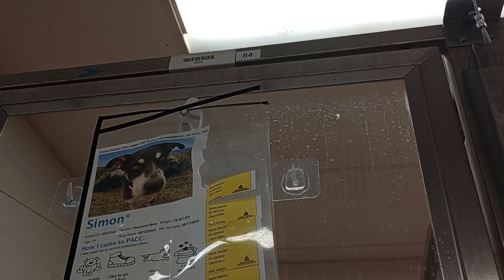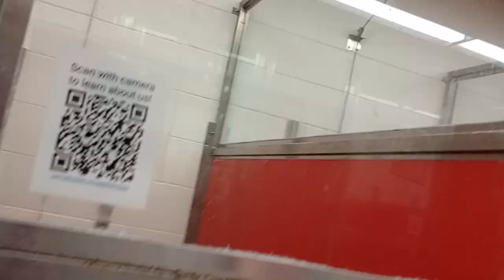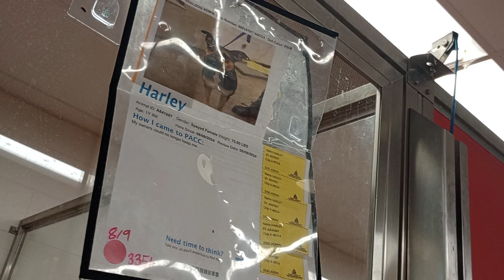Samo 3y A835325 Daisy Lou 1y A833940 kennel 67 pod 3 PACC shelter hi's&lows so I look @ neighbors368